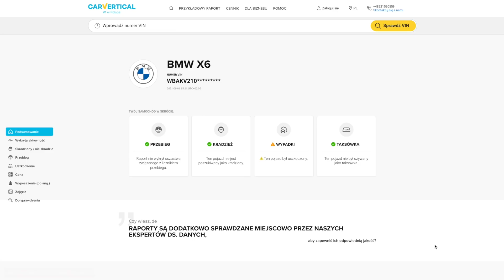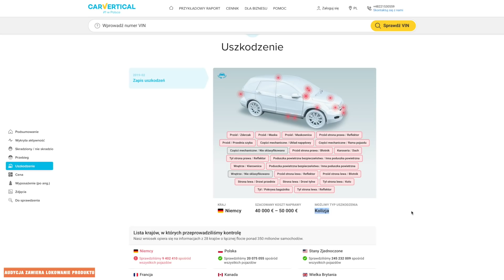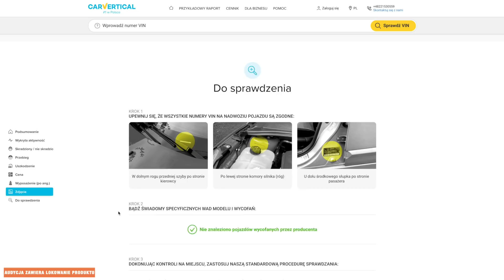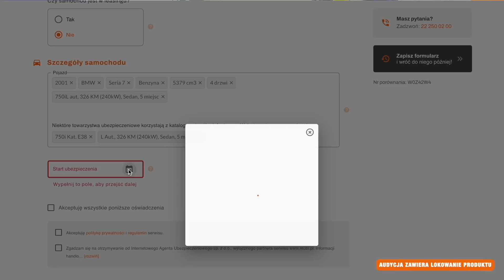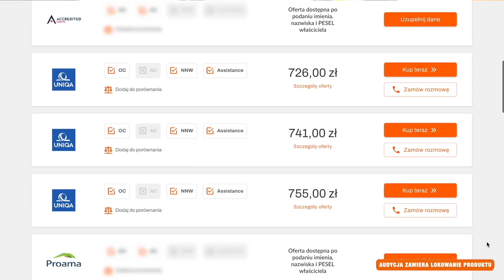Nie sprzedawaj Dziś Auta? Dlaczego?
Doszliśmy do pewnego paradoksu sprzedaży samochodów używanych i kupowania, dlaczego?
Wpływ na to ma wiele czynników i dziś 4 razy zastanowiłbym się kupując lub sprzedając samochód używany. A dlaczego ? O tym w dzisiejszym odcinku.
Zostaw suba by być na bieżąco.

Dekoder VIN od Carvertical, dzięki któremu wygenerujesz raport z historią auta + 10% rabatu z linku

LIMITOWANY ZESTAW ELEKTRONARZĘDZI
KLUCZE DYNAMOMETRYCZNE M4K do zadań specjalnych
Meble warsztatowe których się nie powstydzimy :)

OFICJALNY SKLEP MIŁOŚNIKÓW 4 KÓŁEK
WARSZTATY M4K GARAGE sprawdźcie co u nich:
🛠M4K GARAGE - profil główny całej sieci
🛠M4K GARAGE SZCZECIN - JUŻ OTWARTY!